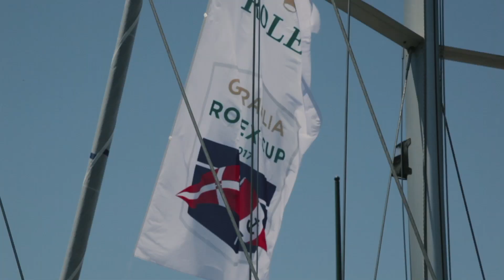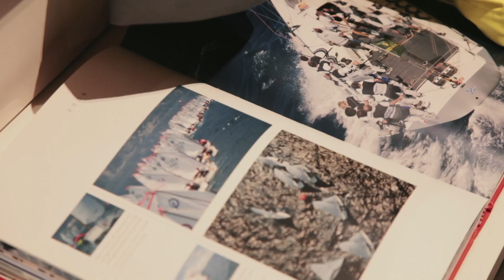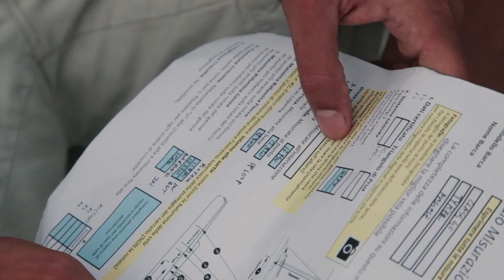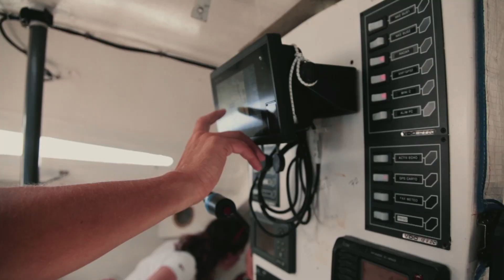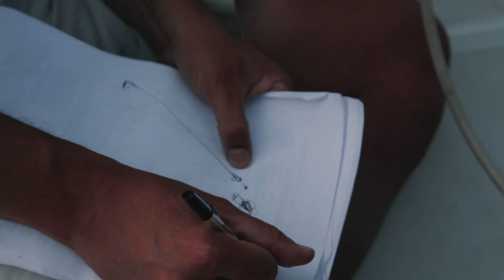Andrea Fantini: Obiettivo Oceano - Icarus ep. 36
Una grande passione per il mare, il sogno di partecipare alle regate oceaniche più prestigiose del mondo, un co-skipper e alcuni partner per riuscire a realizzarlo: continua la storia dello skipper Andrea Fantini e della barca class40 Enel Green Power verso la Transat Jacques Vabre 2017